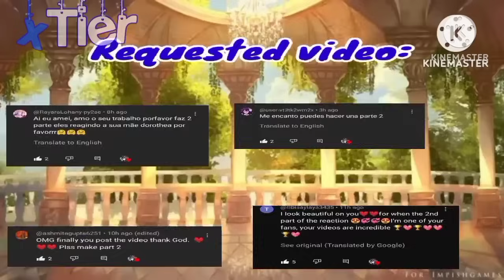TWAHL x The Candmione Family react to Dorothea's future family & Dorothea's past | Full Parts | GCRV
Manhwas:
~ Tyrant wants a honest life (Dorothea)
~ Untouchable lady (Axion & Hilise)
~ Today the villain had fun again (Leilin) (ship: Leilin x Cale)
~ I'm the male lead's girlfriend (Louise and Ian)

Future kids:
~ Axion x Hilise had a son named Hades (but in the end of the video you will see)
~ Leilin x Cale had a son named Calvin (but in the end of the video you will see)
~ Louise x Ian had a daughter named Ruby (but in the end of the video you will see)

In this Au,

Dorothea is 18 and the debunte is coming up... Dorothea doesn't have a partner and no one wanted to become her partner. She had enough with those whispers of all the people around her like talking back at her, until she met the young duke of Candmione outside of the event where all the debunte are.

She only met him and so him to her, they became friends and the young duke Candmione knows some rumors about Dorothea but he doesn't affect him. He doesn't care at all about those rumors.

The two of them love to talk to each other that day, and everyday both of them are sending letters to each one the other everyday. Ray notices his sister was so much joy and happiness whenever she had those letters, she doesn't bothered other people especially her father.

Dorothea fell in love to the young duke Candmione and she doesn't know how to write it in the letter, so she ask her maid to help her to confess to the letter.

If think real hard, if the young duke Candmione had a fiance or something like that.

The young duke Candmione saw inside the letter of the princess of Milinaire and read it, he got blushed because Dorothea confess her feelings towards to him. And the he smiled and little bit of laugh because he had feelings to the princess of Milinaire Empire.

Because of that sending letters more to one the another that the cause of having feelings toward to the person who writing and sending the letters.

Dorothea tells to Ray that she had feelings to the young duke Candmione, he got shocked because his sister had found a true love unlike him being the crown prince working so hard and not found his true love. But he just hug his sister and then he tell her that he accept. Dorothea just stay in the hug and a bit of smile to her brother.

Dorothea wanted to see him so she asked her brother to help her to see him, ray was so shocked about this even though he don't want his sister to left the palace. He agreed to help her. So he write the letters to the young duke Candmione about his sister's plan to see him.

Ray really help his sister to go to where the young duke Candmione is live. Dorothea just hug her brother and said "Thank you so much ray for everything and farewell..." and she gave him a kiss in the cheeks and bid her farewell to him.

Carnan doesn't know everything, Dorothea sending letters to young duke Candmione, Dorothea tells to Ray everything and Dorothea plan to left the palace without him notice with the help of Ray.

Ray really love his sister and he just accept it that his sister love the young duke Candmione.

So the both of Dorothea and Young duke Candmione saw each other again and they happily married and blessing with 3 kids.

Mr. & Mrs. Candmione already met the future lovers' family of their children and so that the reason why Dorothea react in Axion's future where both young Axion and Hilise are met.

And also she is happy with her husband and her children too. She is happy because she saw her children's future and who are they gonna end with too.. )